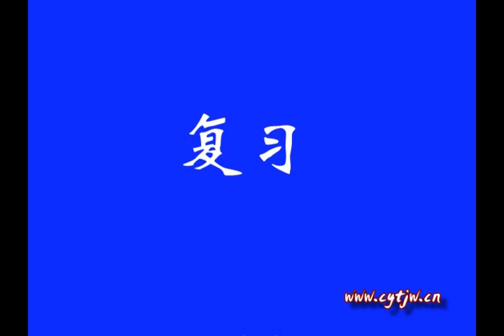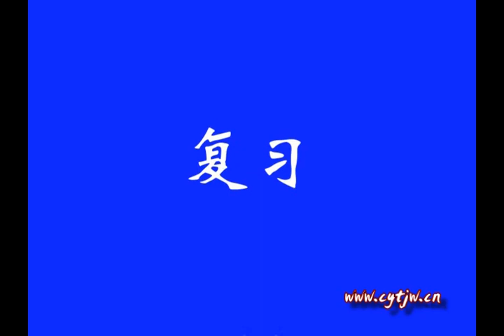07年一路发力2